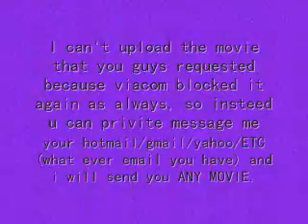What movie do you want me to upload fail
I failed watch the video to find out why